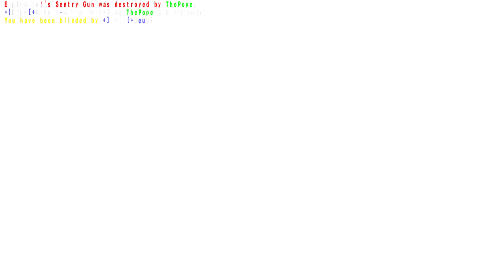Cancer2 4s injate 2023 07 09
Q3: WFA  / Quake III / Quake 3: Weapons Factory Arena